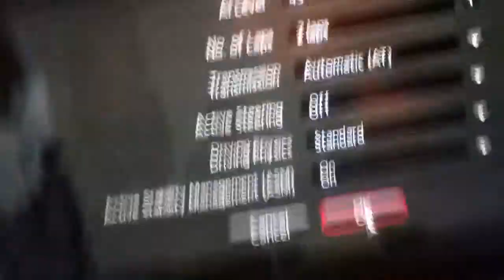Grand Turismo 5 Prologue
Grand Turismo 5 Prologue for the PS3. Showing the driving experience.